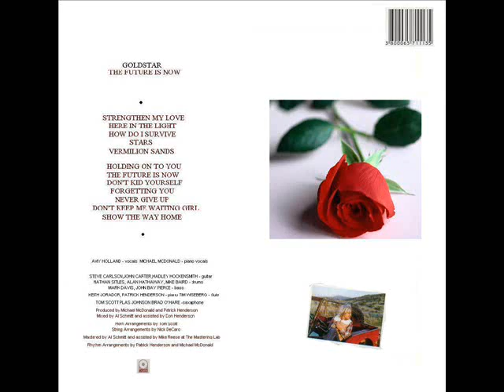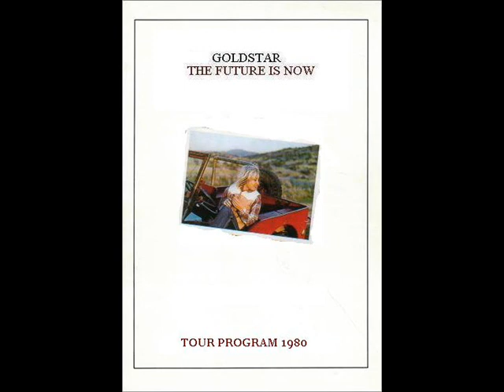Goldstar - How Do I Survive on Auf Los Geht's Los (1980)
Live performance of Goldstar with Amy Holland on Auf Los Geht's Los Show 06/18/80 the audio  was ripped from a old beta tape 30 years ago

The Band on the show is

Amy Holland - Vocals
Keith Jorador - Keyboards
Mark Davis - Bass
Steve Carlson - Guitar
Allan Hathaway - Drums
Brad O'Hare - Saxaphone